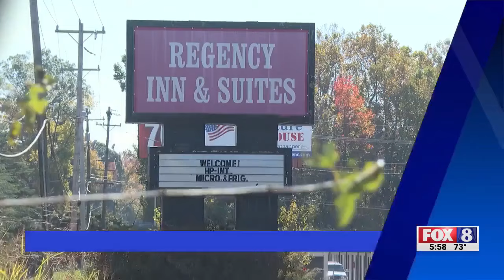Demolition of Old Regency Inn scheduled to start Monday